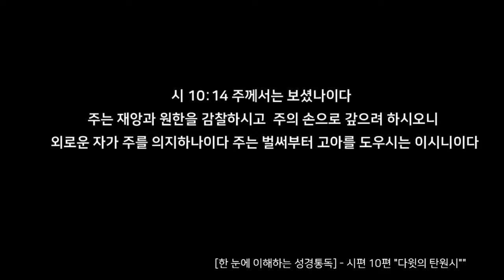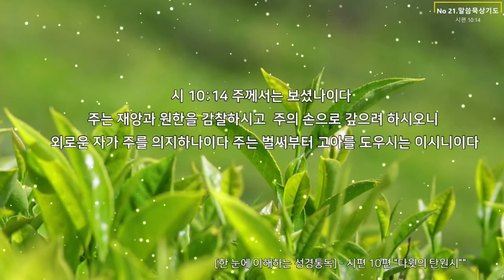신앙의 회의감이 들 때 [21.말씀묵상기도] 시편 10편 14절 "주께서는 보셨나이다!" 홍광선 목사 Tacoma Bethel Korean Church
* 온라인 예배안내 *(성령의 임재가 있는 찬양과 말씀, 기도)
새벽예배(월~금) : 오전 6시, (한국_오후 10시)
-한 눈에 이해하는 성경통독 및 말씀묵상기도
수요성경공부 : 저녁 7시, (한국_목, 오전 11시)
금요기도회 :  저녁 7시, (한국_토, 오전 11시)
주일예배 : 오전 11시, (한국_월, 오전 3시)
*홈페이지에 유튜브 링크 또는 유튜브에서 벧엘성결교회 검색!
*배경음원 : 유튜버 Jerry Kim 피아노 연주곡

벧엘성결교회(구 어노인팅교회)는 성결운동, 성령운동, 신부운동을 펼치는 교회입니다.​

[성령님 깊이 이해하기] 성령의 인격성, 열매, 은사, 능력, 성령충만한 삶, 균형있는 영성